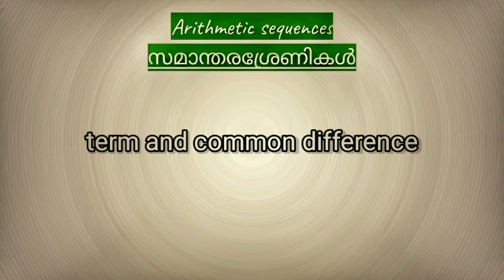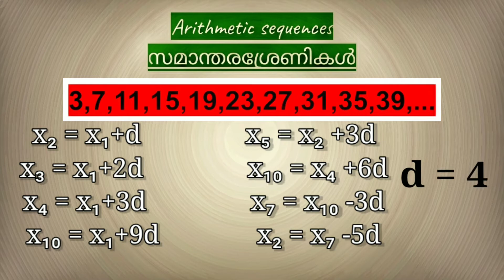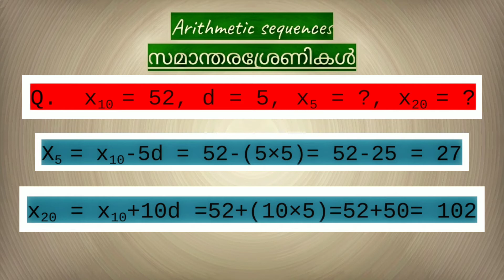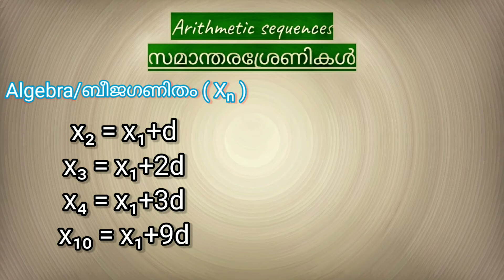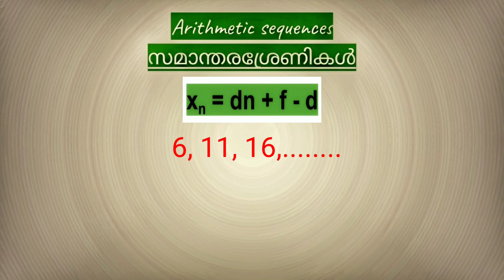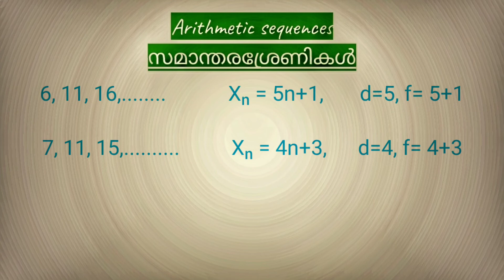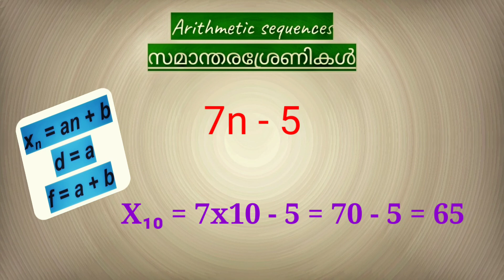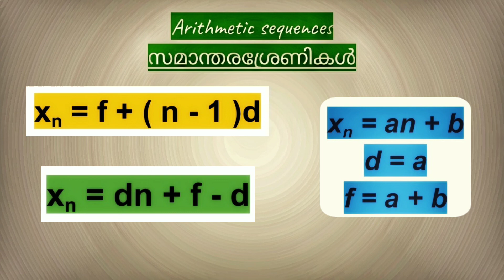സമാന്തരശ്രേണികൾ I Arithmetic Sequences I Part-5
Algebra/ ബീജഗണിതം
CLASS X, SSLC, MATHS